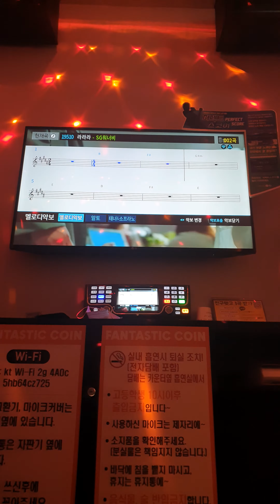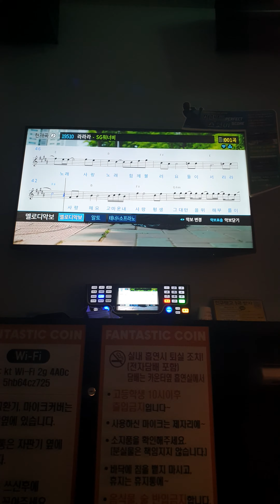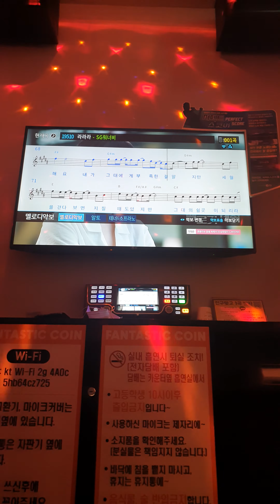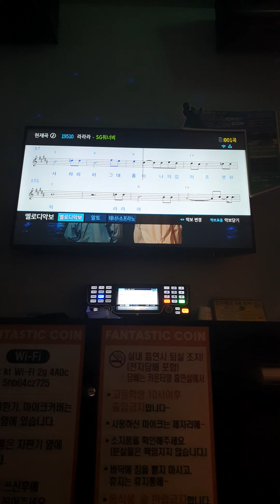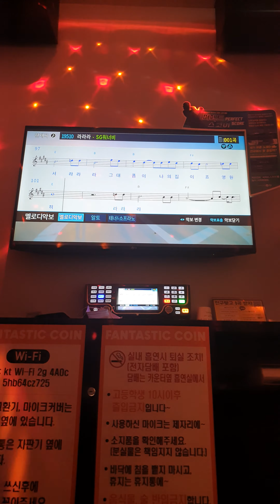sg워너비-라라라(일반인,코노)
일반인,코노